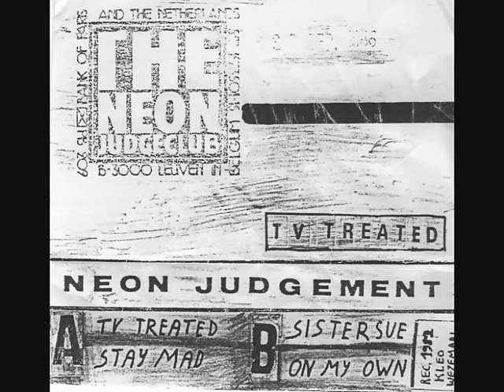The Neon Judgement T.V. Treated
The Neon Judgement is a Belgian new wave band.

The band was started in Leuven in 1981 by Dirk Da Davo and TB Frank.

The band briefly stopped performing in 1998, but reformed in 2004 and started playing live again to promote a series of remixes and rereleases of their material. The touring continues into 2006, with the band promising on their homepage that, "Live, The Neon Judgement will continue to give art terrorism a good name, finding new ways of marrying noise and beauty, machines and magic."

Nowadays Dirk Da Davo is also active in the side project Neon Electronics, for which he started his own record label Dancedelic-D and he both reworks old classics and composes new material.

Out on September 10 via Pias is The Neon Judgement's Redbox. The release comes after the success of the 100% vintage "Box" 2cd released back in October 2005. The Redbox audio work mainly contains the band's work during the second part of the 80s. This time the cd gets flavored with remix work from such acts as David Carretta (Awful Day rmx), Blackstrobe (13.13 rmx), Lifelike (Miss Brown rmx) and Helmut Kraft (Chinese black rmx). The Redbox release also holds a brand new recording, namely a cover version of "Heroes" (David Bowie/Brian Eno). The song will be released as a cd single around the end of August. In related news the band will perform its first full album ever (the entire album 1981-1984 in the same running order as on the album) exclusively on September 21, 2007 in the Brussels (Belgium) venue Ancienne Belgique.

Back in November, 2005, the Belgian duo The Neon Judgement did a show at the Machina Festival at the Broadway Club in São Paulo. Machine Festival celebrated the first eight years of the site FiberOnline and the launch of the label Fiber Records. The event gathered about 1.300 people. Fiber Records released the DVD "The Neon Judgement -- Live at Machina Festival" in 200 including the whole concert or 13 songs